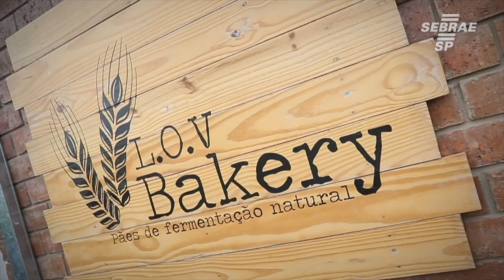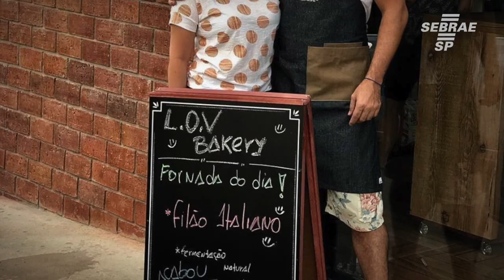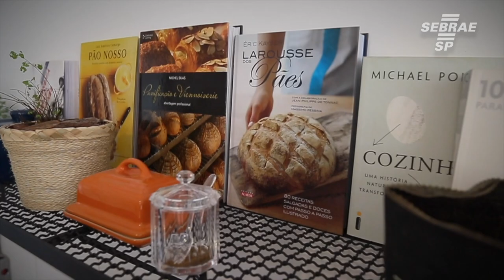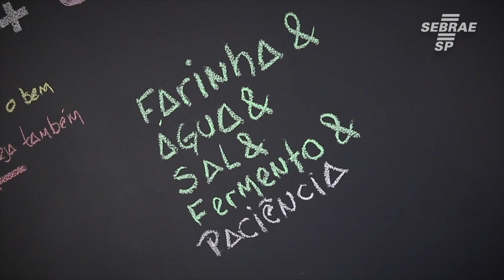Para ser dono do próprio negócio, advogado produz pães de fermentação natural /// Conte Sua História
Formado em direito e gastronomia, Luis Otávio decidiu largar o emprego em uma empresa para apostar no sonho e empreender no ramo de pães na cidade de Bauru, no interior paulista. Mas não é uma padaria convencional. Ele decidiu focar em um nicho que lhe rendeu um diferencial em relação à concorrência. A LOV Bakery é especializada em pães de longa fermentação natural sem qualquer tipo de conservante. Luis Otávio fez o curso Empretec do Sebrae-SP.